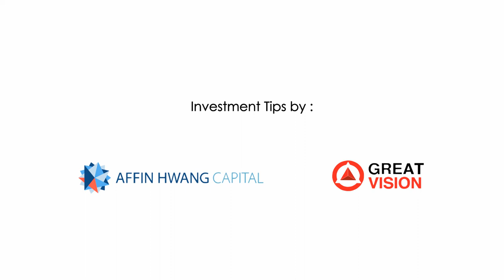What is the Difference Between Unit Trust & Share Investment?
Steve Lim, Chief Learning Officer of Affin Hwang Asset Management answers a question about investment.